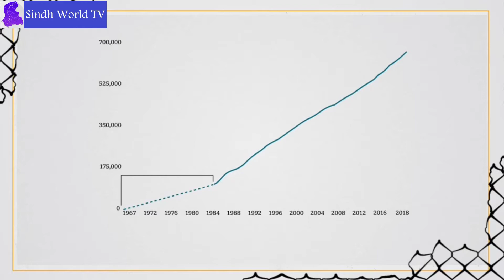Why Israel Want To Occupy West Bank Jordan | Urdu Hindi | Muslim World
اسرائیل کے وزیر اعظم کے غرب اردن کے بعض حصے ضم کرنے کے منصوبے پر دنیا بھر سے تشویش کا اظہار کیا گیا …